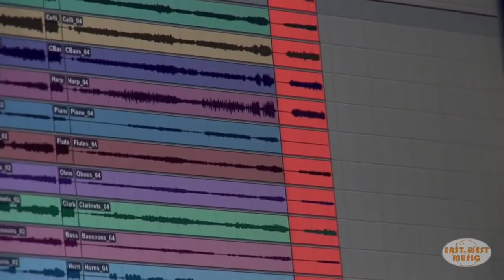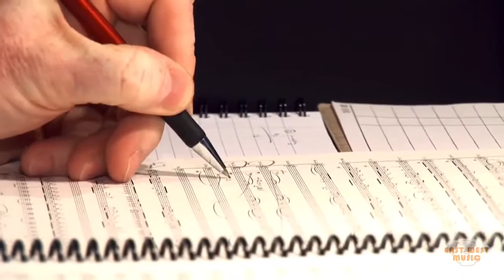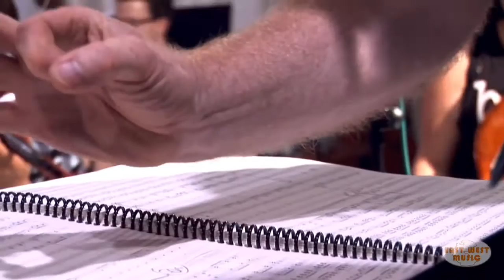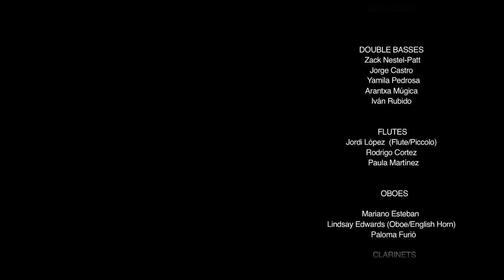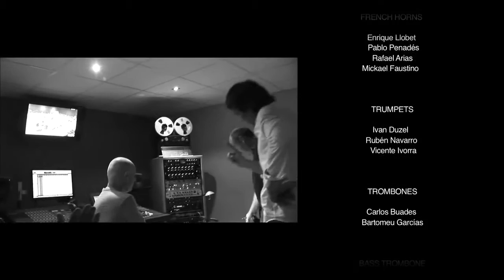Michael Nyman y The World Orchestra este verano RESIDENTES en el ADDA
Entre el 8 y el 14 de agosto el pianista, musicólogo y compositor británico Michael Nyman estará en el ADDA  grabando la banda sonora ‘Opus Cero’ y la pieza ’Faena Symphonie’